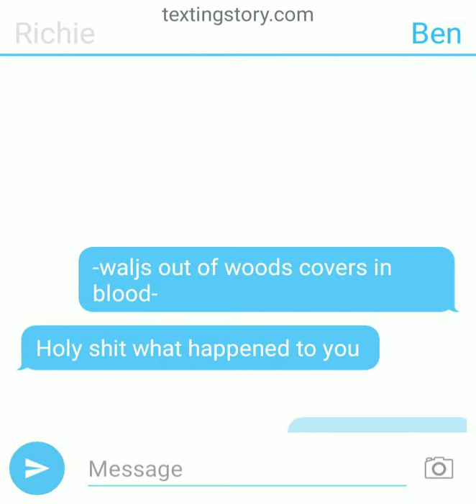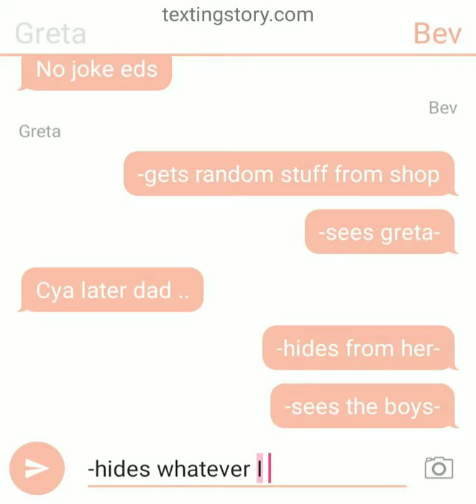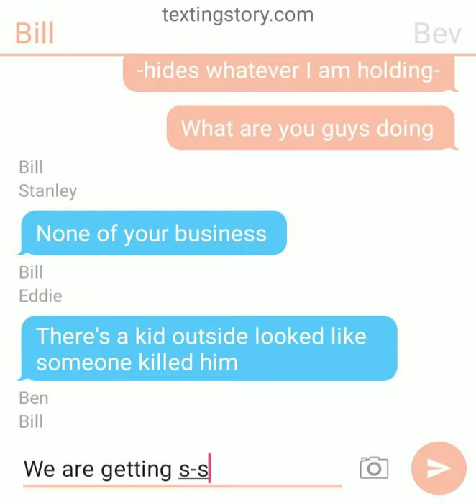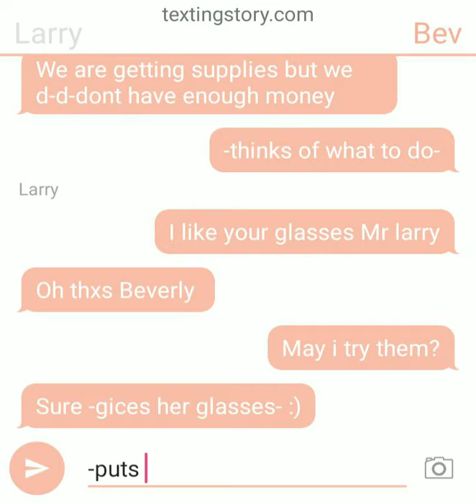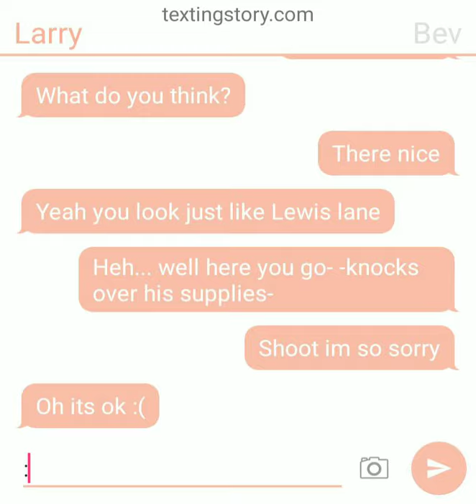IT taking care of Ben